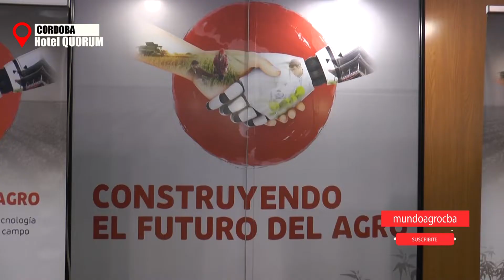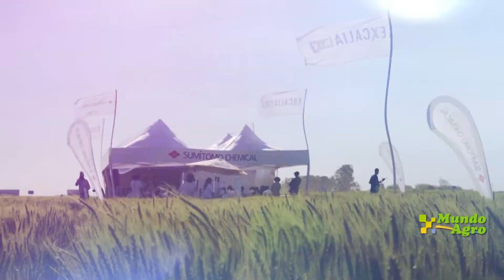💦Con un porfolio robusto y lleno de soluciones SUMITOMO Chemical partició del Encuentro de Monitoreo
💦 Ing. Agustina Larrosa - Representante Técnico Comercial SUMITOMO Chemical LATAM
Con un porfolio robusto y lleno de soluciones Sumitomo partició del Encuentro de Monitoreo